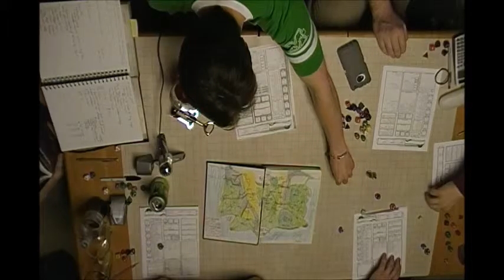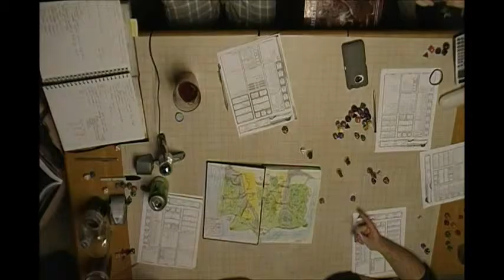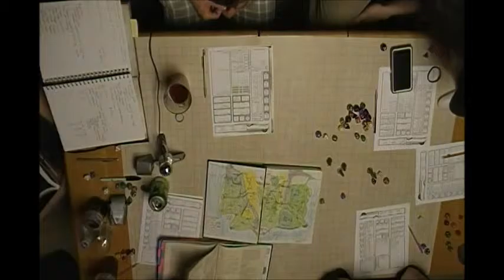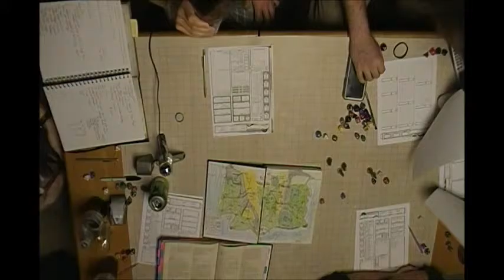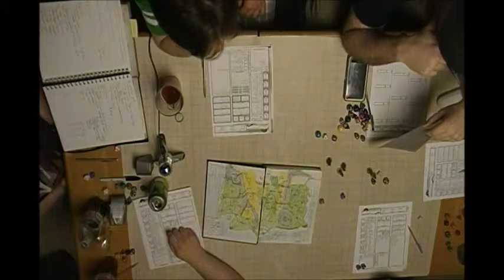C H A O S Session 3 Part 7 Flying Rogue Tavern Shenanigans